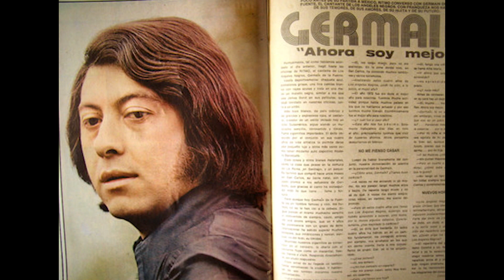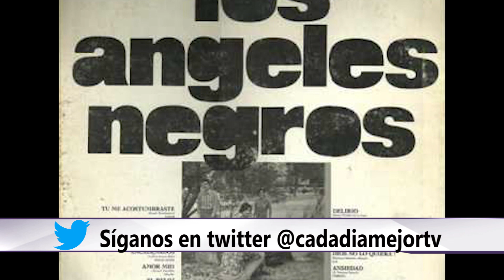El ídolo de "LOS ÁNGELES NEGROS" GERMAÍN DE LA FUENTE | Cap 242 | CADA DÍA MEJOR TV (2023)